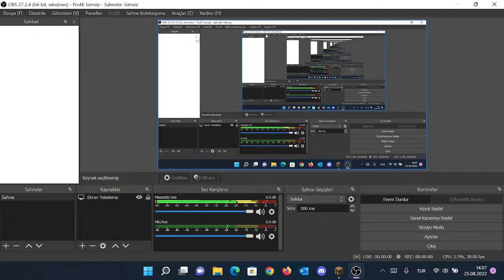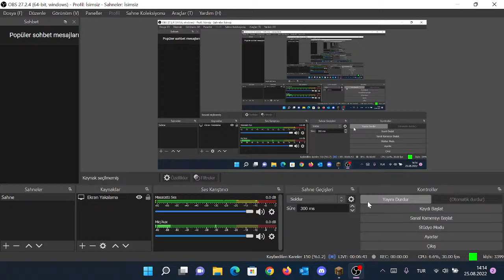minecraft ama yazılar sansürlü